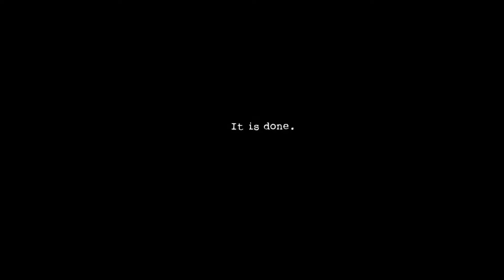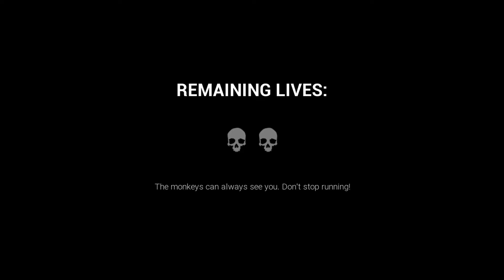First Person Pac-Man | Dark Deception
What a labyrinth to go through and with monsters chasing me.